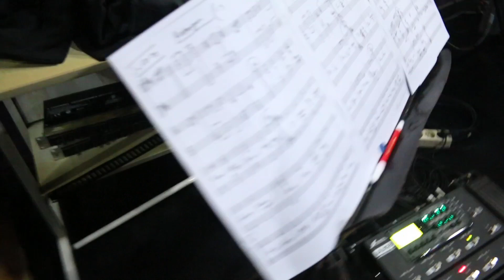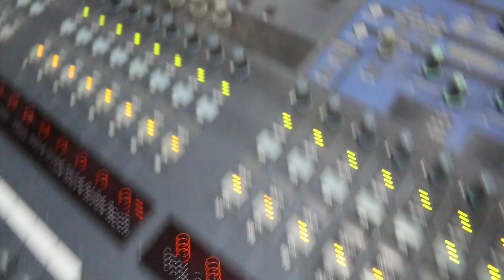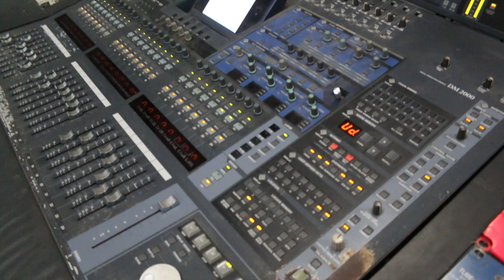Andre Dinuth - Erwin Gutawa Recording Session (VLOG)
Erwin Gutawa Recording Session (VLOG)